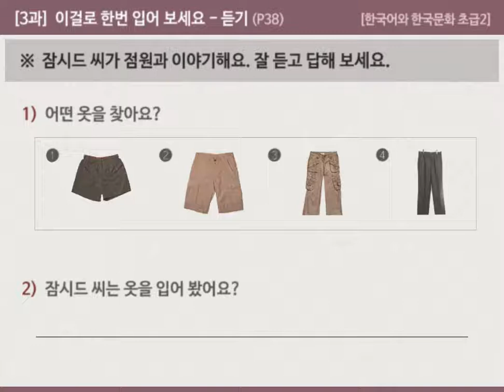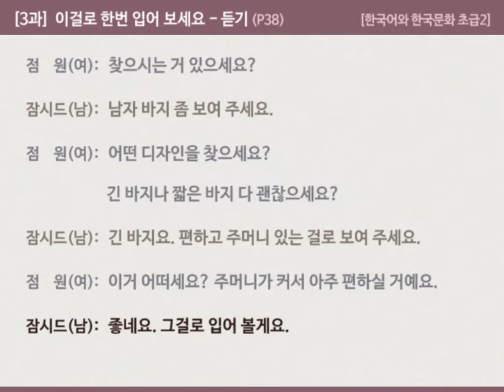[한국어와 한국문화 초급2] 3과 이걸로 한번 입어 보세요 : 듣기 (p38)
00:00  듣기 문제
00:54  듣기 대본

[한국어와 한국문화 초급2]  3과  이걸로 한번 입어 보세요 :  듣기  (더 보기(∨) 클릭 : 대본)

점원(여): 찾으시는 거 있으세요?

잠시드(남): 남자 바지 좀 보여 주세요.

점원(여):  어떤 디자인을 찾으세요? 긴 바지나 짧은 바지 다 괜찮으세요?

잠시드(남):  긴 바지요. 편하고 주머니 있는 걸로 보여 주세요.

점원(여) 이거 어떠세요? 주머니가 커서 아주 편하실 거예요.

잠시드(남):  좋네요. 그걸로 입어 볼게요.